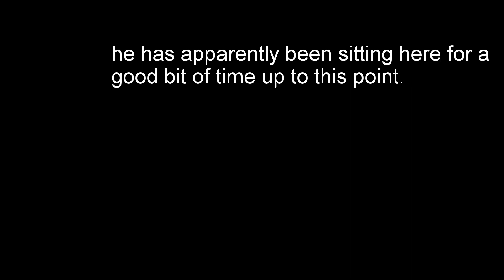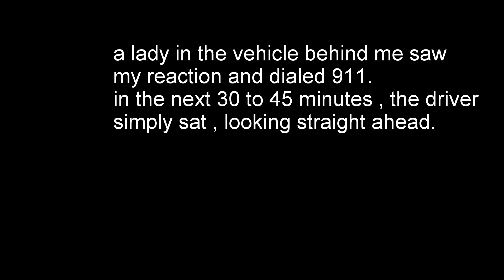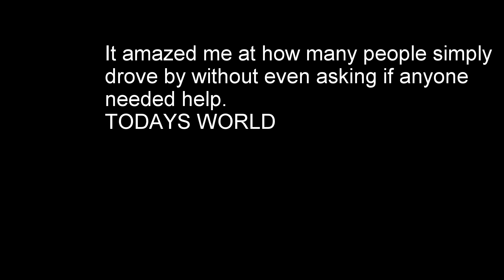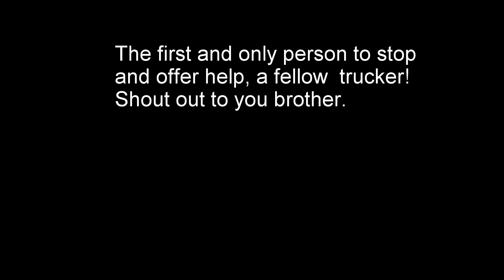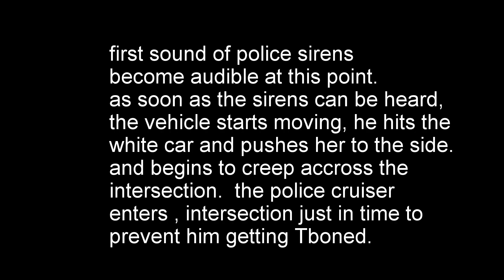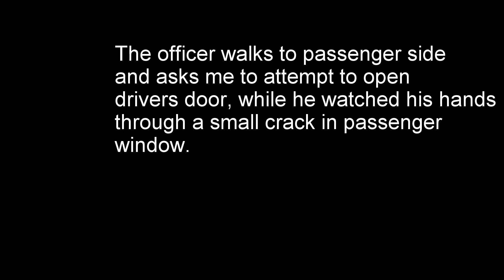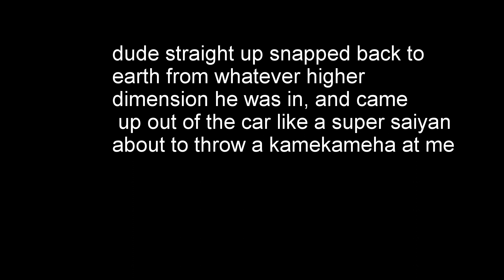Trucker assist police with arrest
This video shows the encounter I had with a drugged out man in downtown Atlanta Georgia. I helped the police officer until back up arrived and then I stepped out! The man was arrested after being evaluated for mental health and failing a drug test given at a hospital!